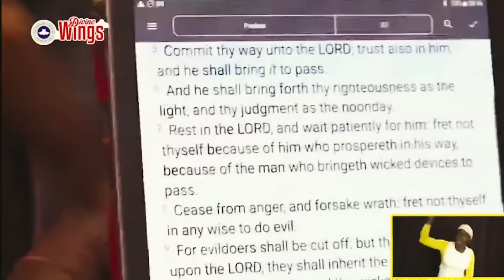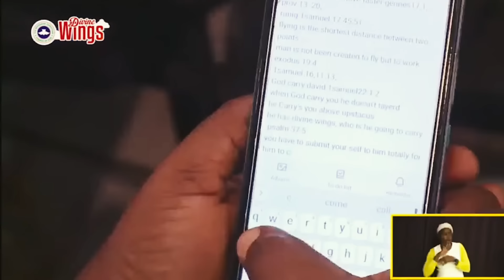Pastor E.A Adeboye Sermon @RCCG November 2024 THANKSGIVING SERVICE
RCCG November 2024 Thanksgiving Service Sermon
November 2024 RCCG Thanksgiving Service
The 11th Thanksgiving Service Of The Redeemed Christian Church Of God "RCCG" In The Year 2024